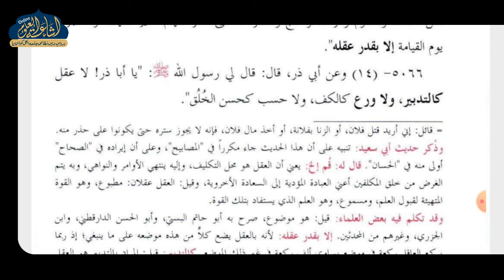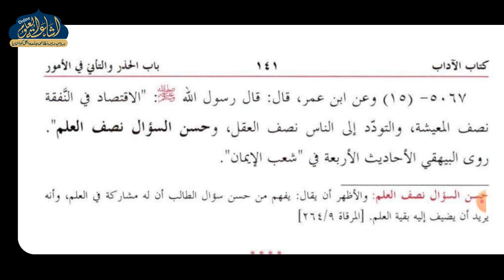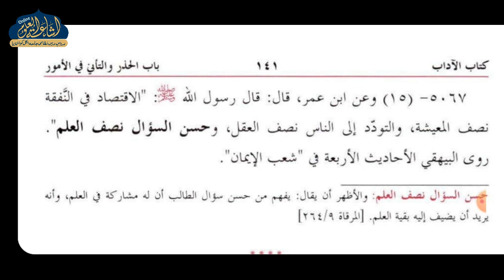MISHKATUL MASABIH DARS 31 | ARABIC 6 | MAULANA AB WAHHAB SAHAB | ISHAATUL ULOOM ONLINE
مشكوة المصابيح
درس نمبر 31
عربي ششم
مولانا عبد الوہاب صاحب